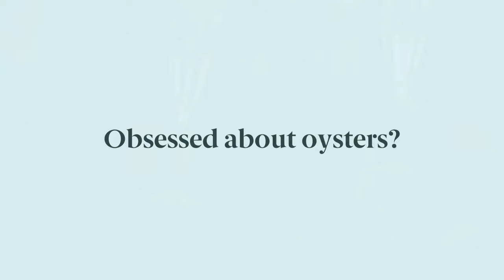Premium Coffin Bay Oysters | Hālo Club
Obsessed about oysters?

It’s fair to say that everyone here at Angel Seafood is an oyster fanatic. That’s what comes from harvesting oysters of the quality that we have become famous for – in award-winning restaurants and the finest kitchens throughout Australia and beyond.

So, we felt it was only fitting to share our passion for our produce with a select number of friends, acquaintances and fellow ostreophiles. Which is why we would like to invite you to join the Hālo Club.